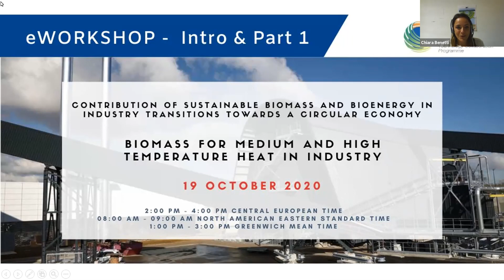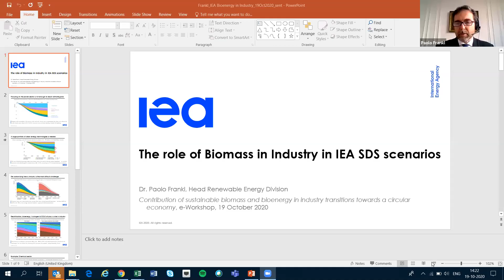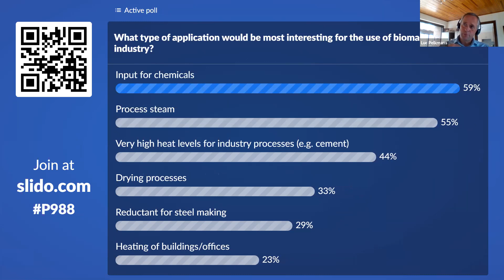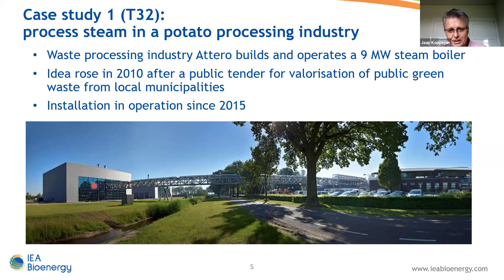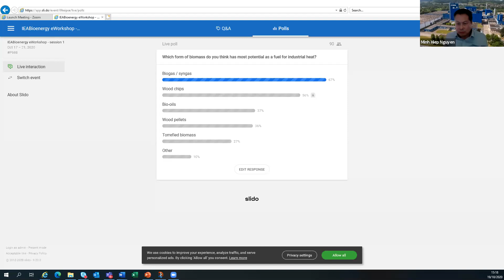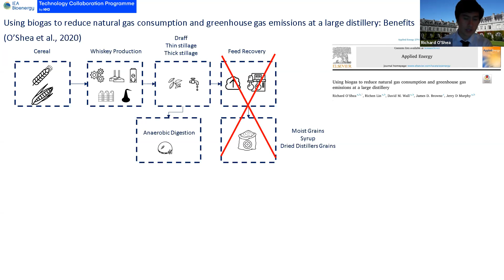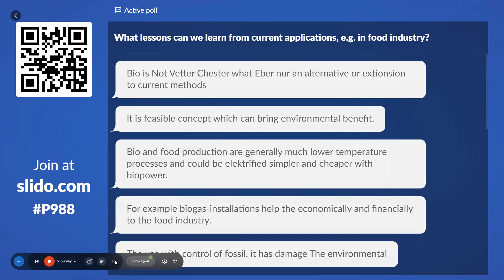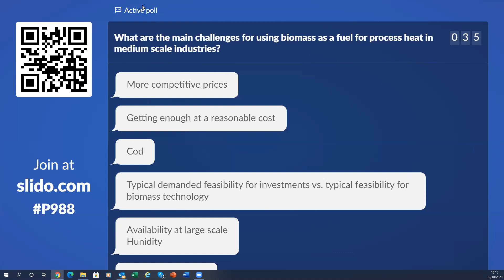Biomass for medium and high temperature heat in industry - Intro & Part 1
IEA Bioenergy eWorkshop

This first session of the workshop started with introductory presentations of ADEME and IEA on the role of biomass in industry, and then went into a number of cases and strategies to use biomass for medium to high temperature heat (e.g. steam supply) in industry. The focus in this session was on opportunities to defossilize low- of medium scale industries, such as food industries.